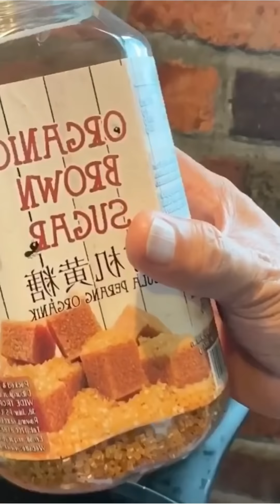AMY SEARCH KONGSI RAHSIA MASAK ASAM PEDAS POWER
Amy Search kongsi rahsia masak asam pedas power..Ilmu mahal ni.